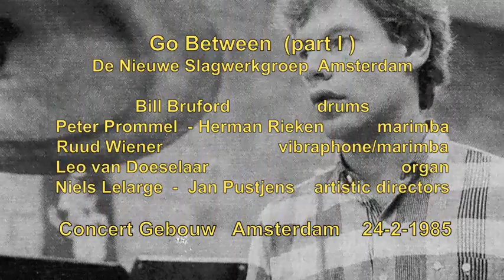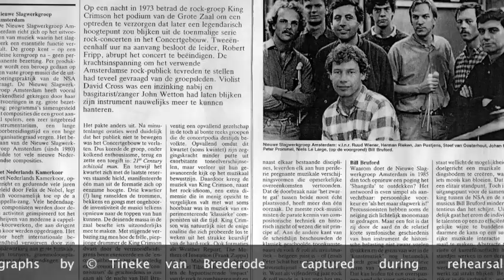Go Between NSA with Bill Bruford, part 1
The Amsterdam Percussion Group and Bill Bruford perform the premiere of Go Between by Ruud Wiener, February 24th 1985, Amsterdam Concertgebouw. Bill comments on the work before the performance. All photographs by Tineke van Brederode captured during rehearsals.  Video editing by Ruud Wiener. Available on CD (1987) at: Summerfold Records BBSF 018CD